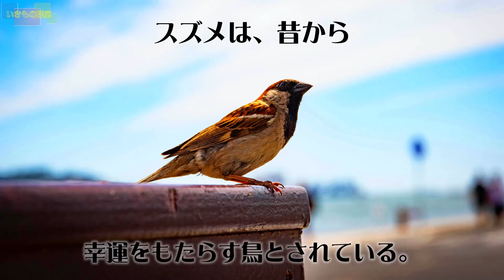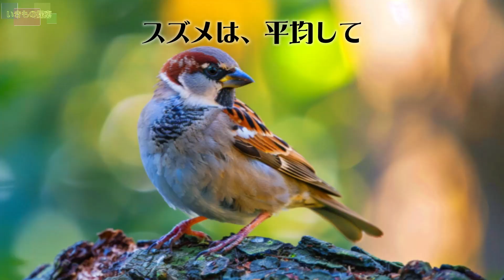【サクッと動物雑学】スズメの魅力その２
6200種もの鳥がスズメ目だそうです。